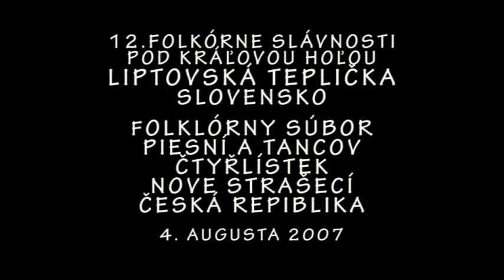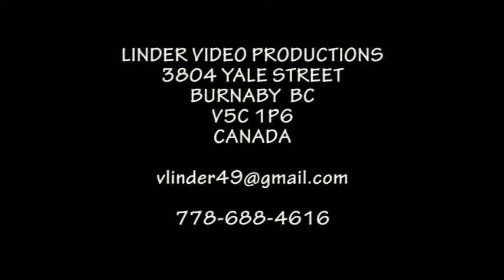20070804 12 LT 08 CTYRLISTEK CESKA REPUBLIKA